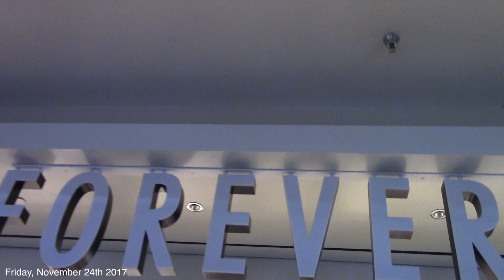Black Friday Shopping Maddness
Black Friday shopping with my cousin at night and with my friends in morning. Shopping was crazy but also a ton of fun! I hope you all enjoyed it even tho its up a week late;(. Love u guys all so much and hope everyone is have a amazing day. Love u chicas!